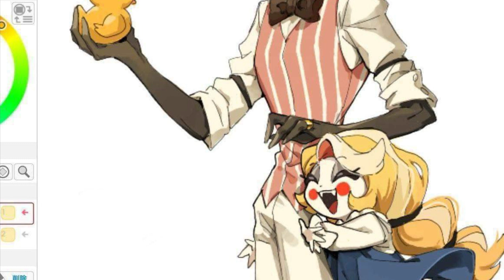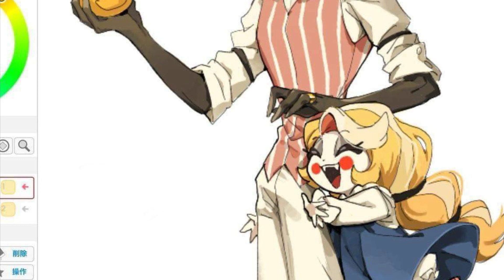Little Charlie dances with her daddy